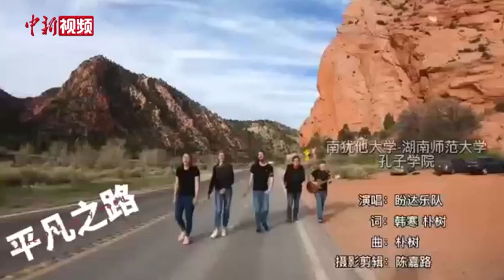美国学生组“盼达乐队” 为国际中文日献歌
4月20日是国际中文日。湖南师大派往美国南犹他大学孔院的中方院长陈明舒组织“盼达乐队”为国际中文日献歌。
        美国时间4月19日早上七点，盼达乐队成员南以洛、依然、乐希、亚历克斯以及他们的中文老师陈明舒驱车前往峡谷拍摄视频。这些乐队队员是陈老师中文课上的学生，他们自发组建“盼达乐队”，主打中文当代轻摇滚歌曲，目的就是唱歌学中文。这支小小的乐队自去年下半年组建，开始只是下课后在教室里自娱自乐，不想大家都逐渐爱上了汉语歌曲，水平逐渐提升，开始应邀参加各类演出，还真“出了名了”。
        适逢“国际中文日”，“盼达乐队”进录音棚录了好几首歌，最后选定“平凡之路”。大伙儿短袖T恤上阵，让歌声荡漾在山谷。
        （彭彦涵  陈嘉路）